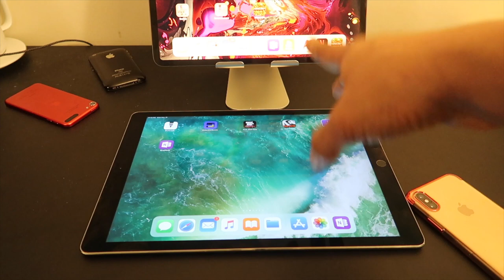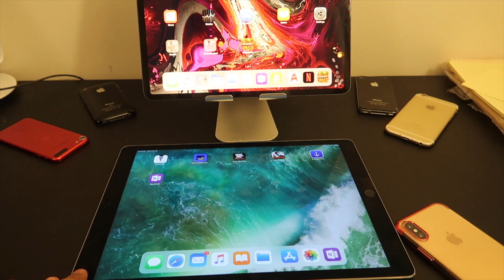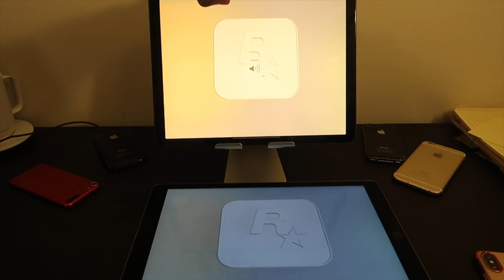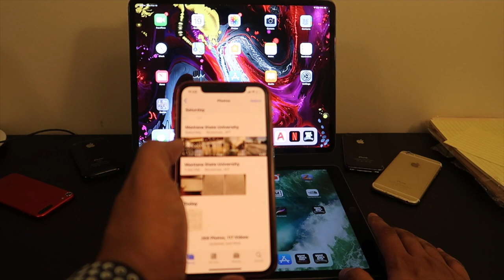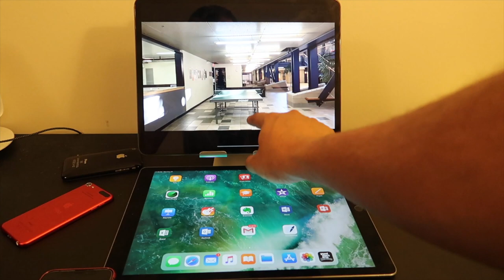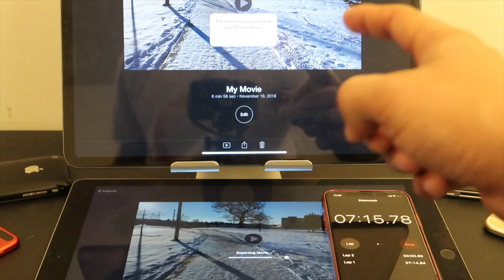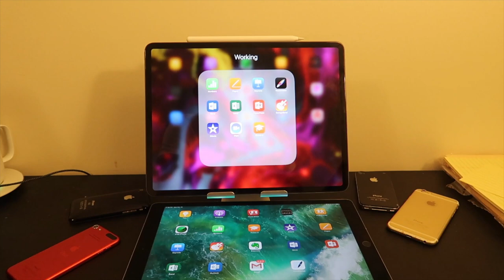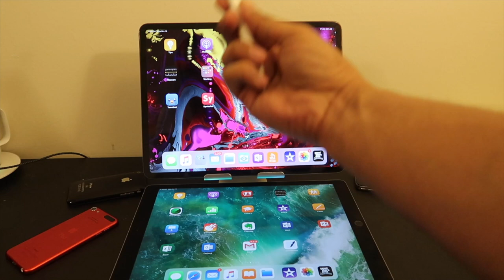مقارنة الايباد برو الجديد و القديم